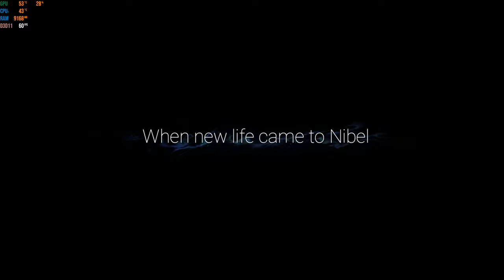Ori And The Will Of The Wisp PC Gameplay - 4K 60FPS - RTX 2080 Ti - I9-9900k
Ori will of the wisp pc gameplay in 4k 60fps maxed ultra settings. The game is by moon studios an a microsoft xbox exclusive

Podcast Members